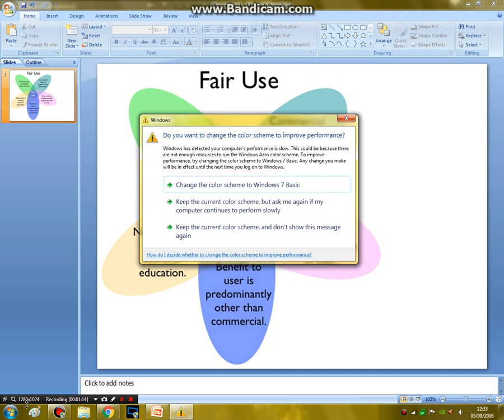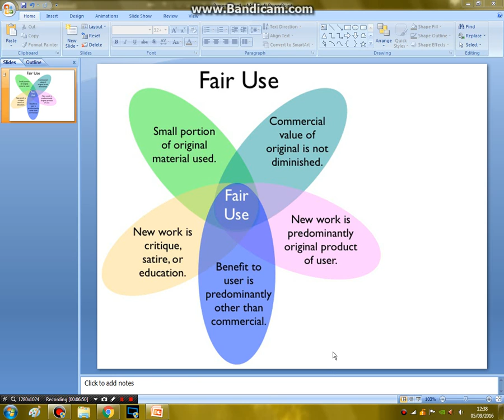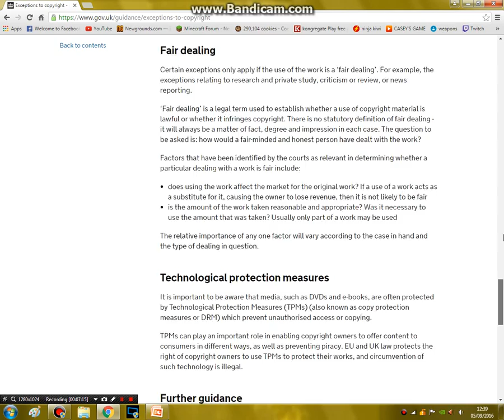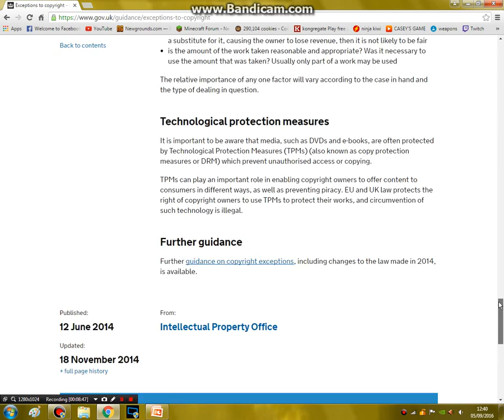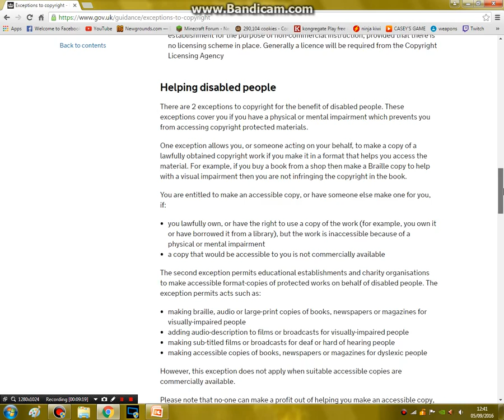the flaw of fair use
like with the youtube TOS the conditions are too fucking vague.

1) what constitutes a small portion of the original work?
2) what would you class as parody VS ripping off/criticism VS harassment/education VS not actually teaching?
3) what constitutes as majoritively own work?
4) so a negative review can negatively impact the commercial value of a product so are reviews infringing?

pretty scary to think that at least 90% of content on youtube uses this as their defence and souly rely upon its enforcement.